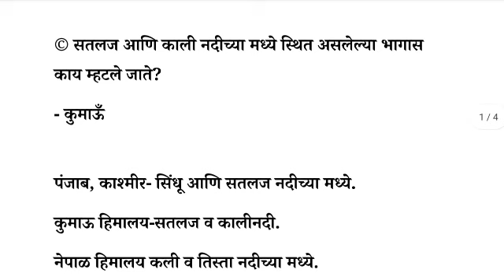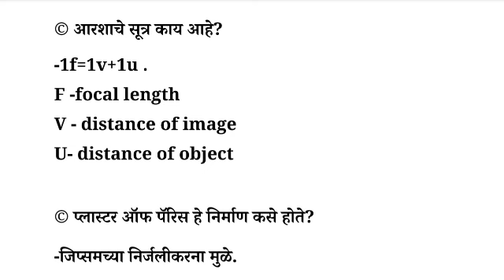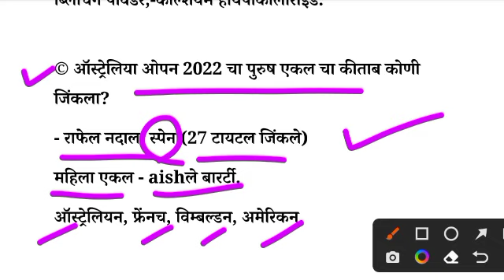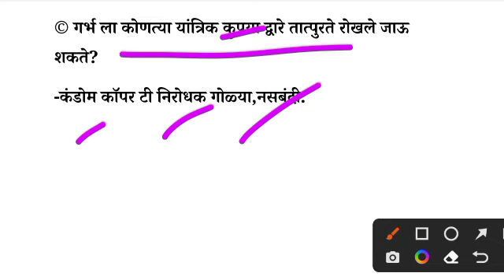RRB Group D19 September पेपर विश्लेषण |19 September 2022 2nd Ship पेपर | RRC Group D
PDF Price- 49 rs what's up 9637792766